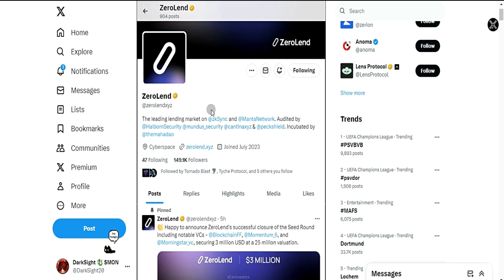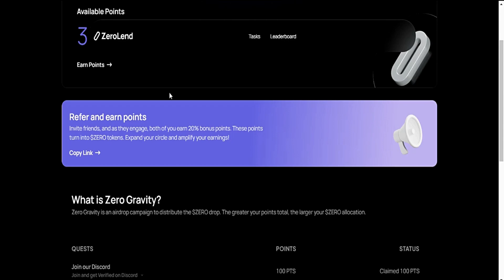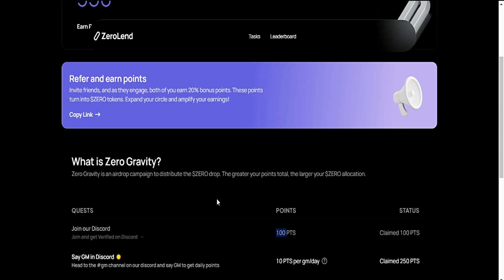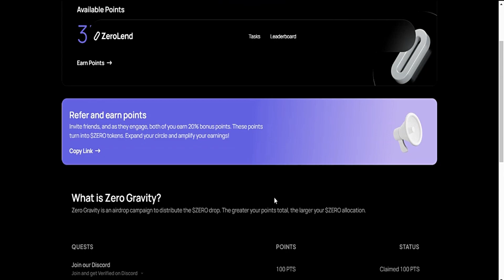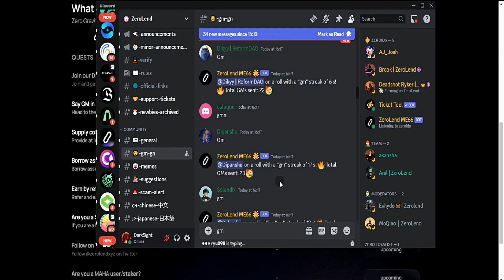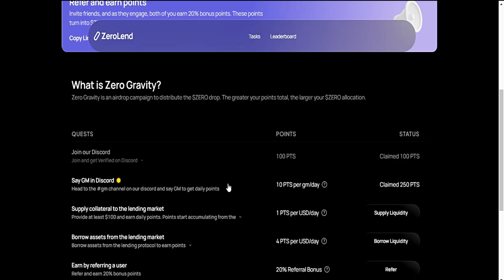ZeroLend Airdrop Guide | Confirmed Airdrop | Crypto Airdrop | Crypto Sight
ZeroLend is a lending protocol with native stablecoin built on zkSync
The ZeroLend ecosystem comprises various entities and features
During the initial phase, the ZeroLend team focuses on developing and thoroughly testing the lending protocol. This involves designing and implementing the core smart contracts, building the user interface, and conducting extensive security audits to identify and resolve any vulnerabilities.